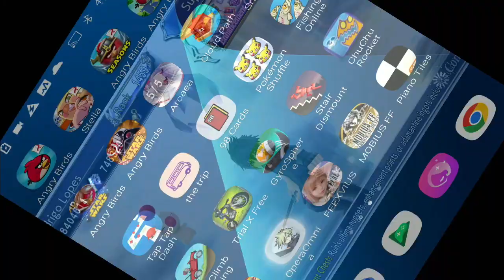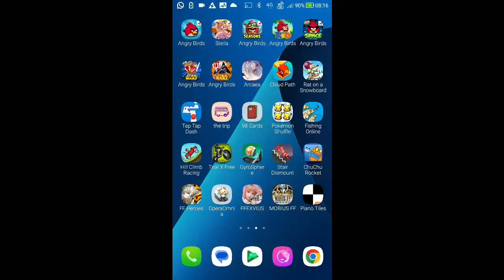DFFOO - Climax, "Seat of the Gods" - Gathering Chaos Pt.2 [0 Turn, Score: 969,970]